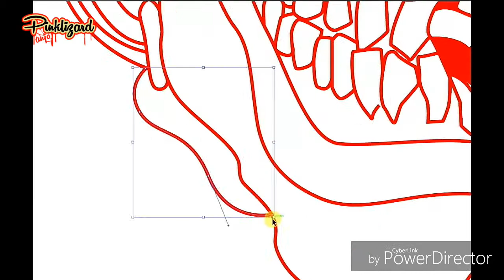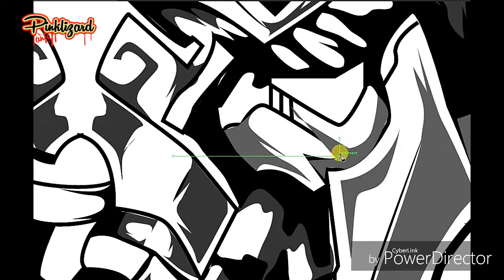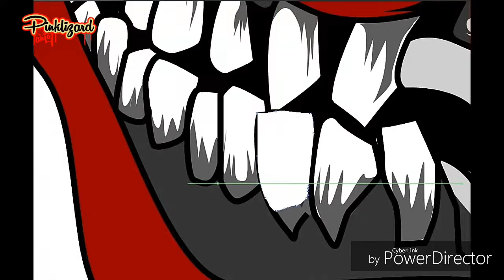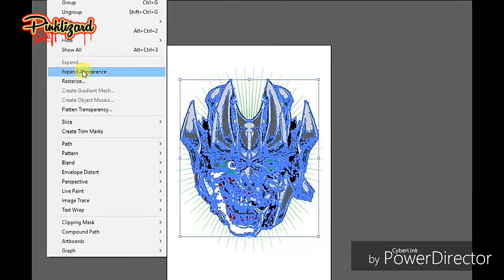megatron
icarus clothing